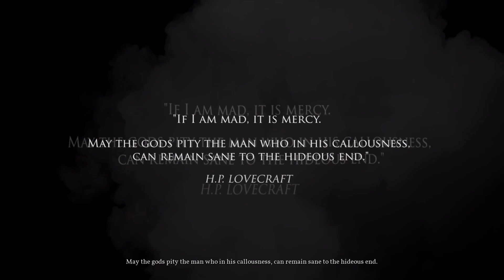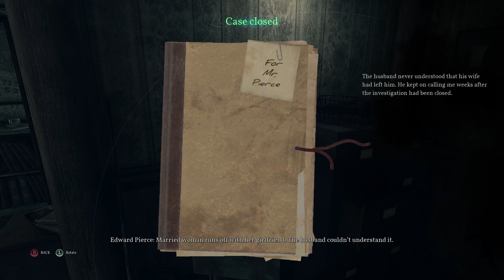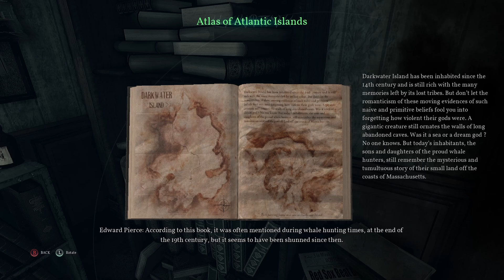Call of Cthulhu - LET'S ENTER MADNESS !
NO COMMENTARY ON THIS FIRST VIDEO. I MAY ADD COMMENTARY ON ALL OTHER VIDEOS IN THIS SERIES.

P.S. I HAVE NEVER READ ANY LOVECRAFT. SO I CANNOT COMPARE THIS GAME TO LOVECRAFT'S ORIGINAL WRITINGS.